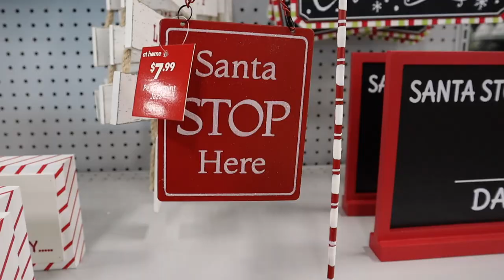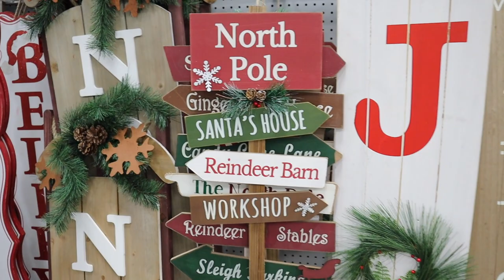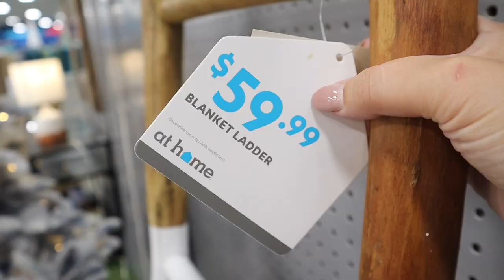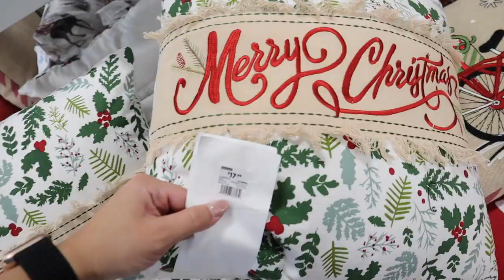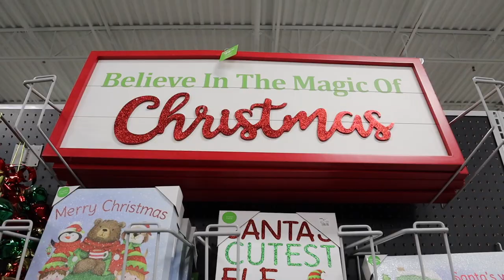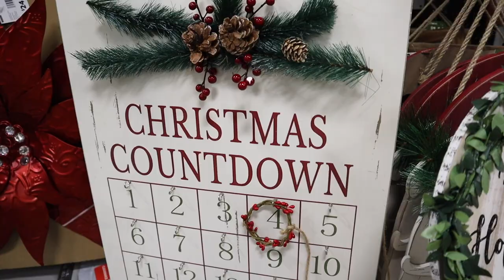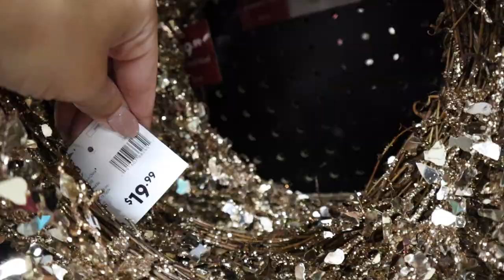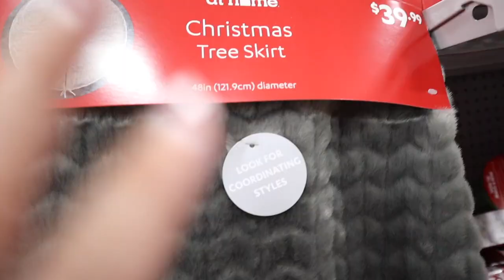AT HOME STORE CHRISTMAS DECOR SHOP WITH ME 2020 *INSANE* || BIGGEST christmas decor selection EVER!!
Todays video is an AT HOME STORE CHRISTMAS DECOR shop with me for 2020!! In the video I show you the HUGE AT HOME STORE CHRISTMAS DECOR SELECTION FOR 2020! I went to the AT HOME store to show a FULL AT HOME STORE WALKTHROUGH 2020 and FULL AT HOME STORE DECOR TOUR 2020 and realized that it was going to have to be 2 parts because the AT HOME STORE has THE BIGGEST CHRISTMAS DECOR SELECTION OF 2020!! In this video i'm showing you ALL of the 2020 MUST HAVES for CHRISTMAS in the AT HOME STORE CHRISTMAS 2020! SHOP WITH ME AT HOME for farmhouse christmas decor, modern christmas decor, traditional christmas decor, glam christmas decor, luxury christmas decor, winter christmas decor and ALL christmas decor staples YOU NEED and so much more! The AT HOME STORE has amazing CHRISTMAS DECOR ON A BUDGET and great CHRISTMAS TREE DECORATION INSPIRATION! Make sure you subscribe so you dont miss my next videos which will include a HOMEGOODS CHRISTMAS DECOR shop with me and HOMEGOODS CHRISTMAS DECOR HAUL as well as TARGET CHRISTMAS DECOR shop with me and TARGET CHRISTMAS DECOR HAUL!!!

xoxoxo katie

CHRISTMAS DECOR SHOP WITH ME 2020 VIDEOS! //

HOBBY LOBBY CHRISTMAS DECOR SHOP WITH ME!

FOLLOW ME //
KATIES INSTAGRAM- @KatieVining
KATIES TIKTOK-@KTVining

SHOP EQUIPMENT //
GOPRO ACCESSORIES